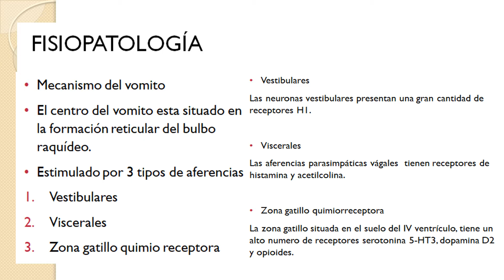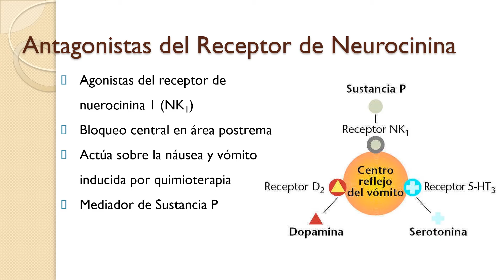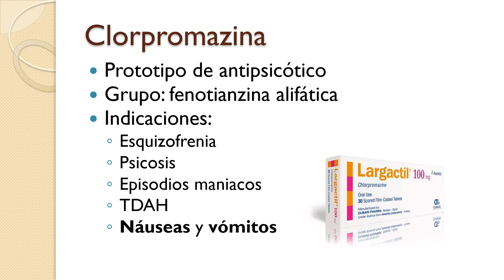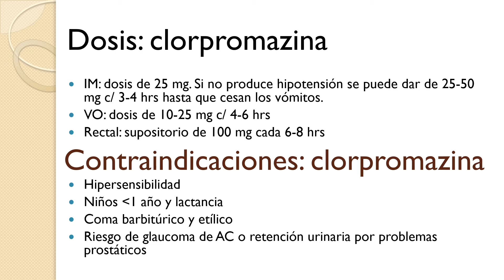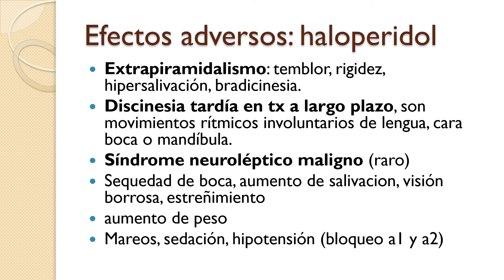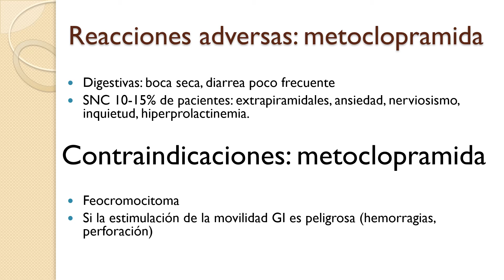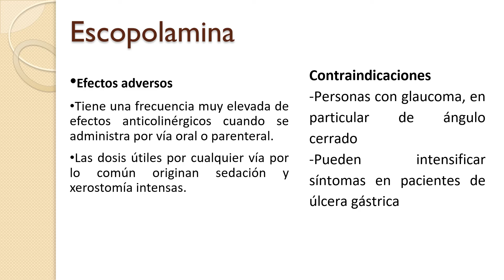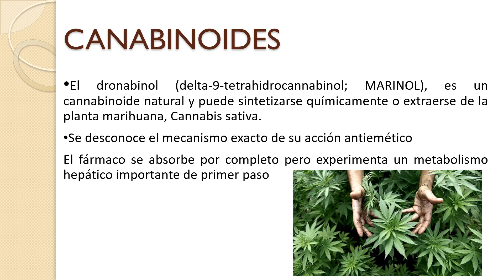Antieméticos|Farmacología ✅ Facultad de medicina UANL]